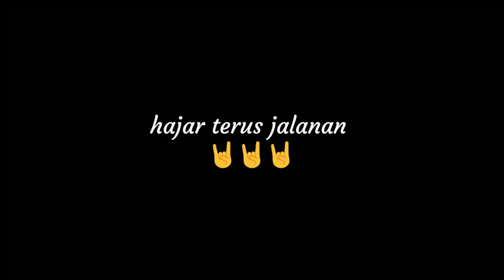on stage kompilasi video w/silentrockband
Video ini diambil dari beberapa perform dari silentrockband sebagai apresiasi kepada diri sendiri dan teman teman terdekat , semoga bermanfaat dan menjadi motivasi untuk mencapai suatu tujuan